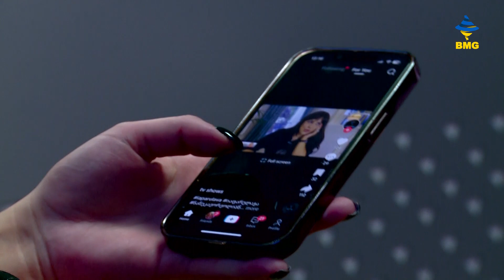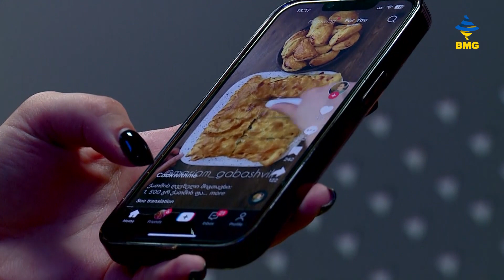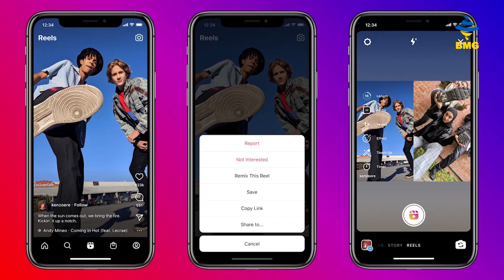TECHINFORM - რატომ არის TikTok-ი მავნე?